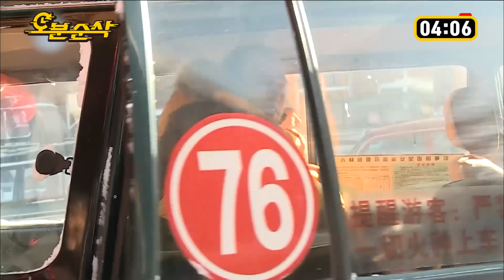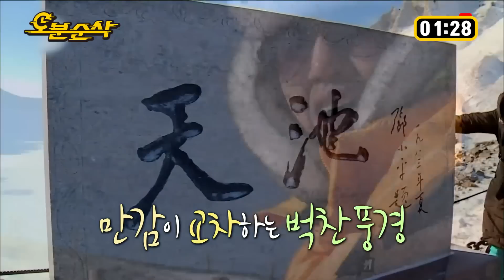날씨 좋고, 백두산 천지 좋고, 광규 머리 스타일도 좋고, 컵라면 맛은 끝내주고👍🏻~! | 나혼자산다⏱오분순삭 MBC150206방송